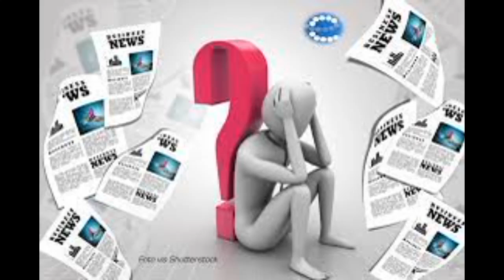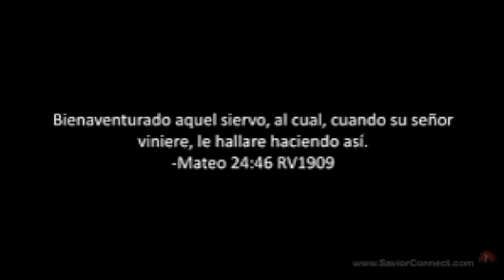¿HALLARÁS FE?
"¿HALLARÁS FE?" (tiempos de incertidumbre)
Grupo: LEMUEL Pista: 02
Disco: LOS DIAS DEBAJO DEL SOL
Grabado en: BATSHEBA records
Ing. de sonido: Kevin Kvcf Cruzz
Fotografía de portada: Israel Cepeda